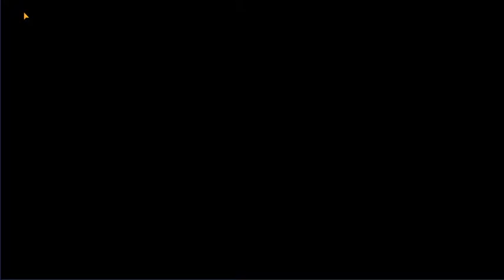My Hero Academia The Strongest Hero Episode:05 Denki Powers